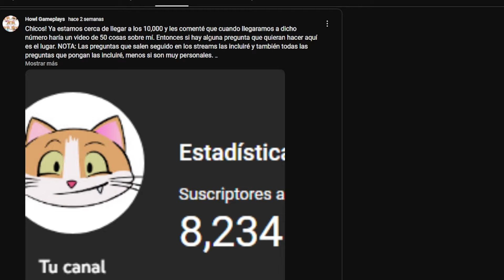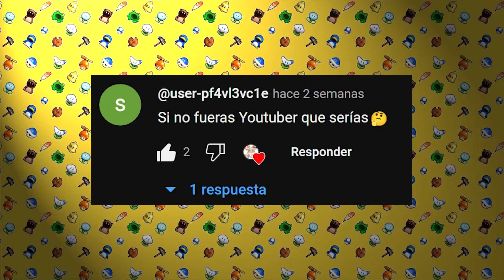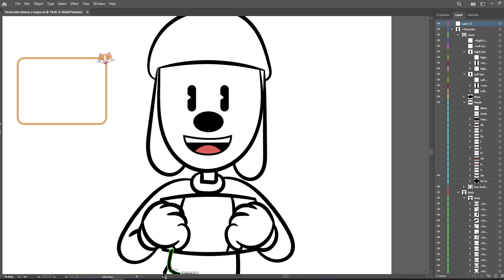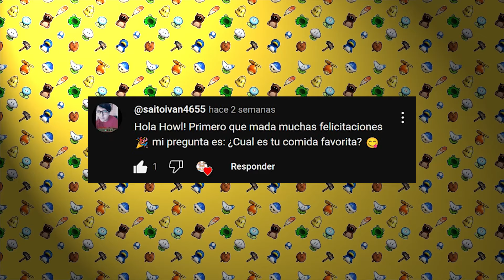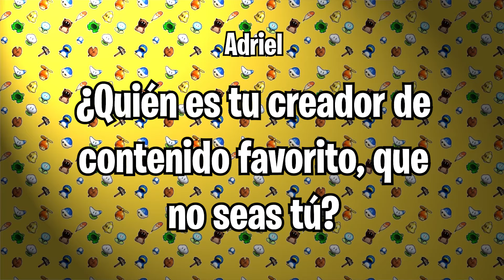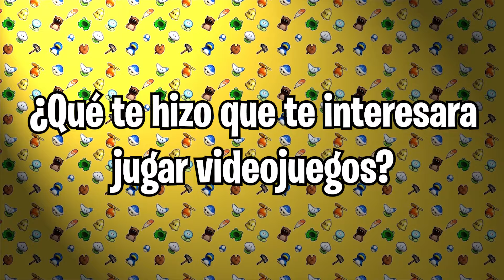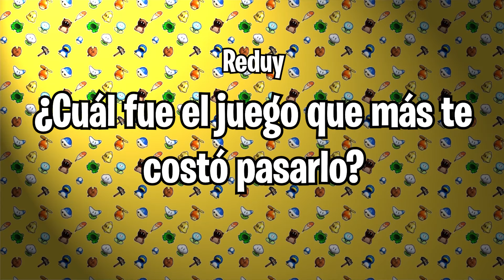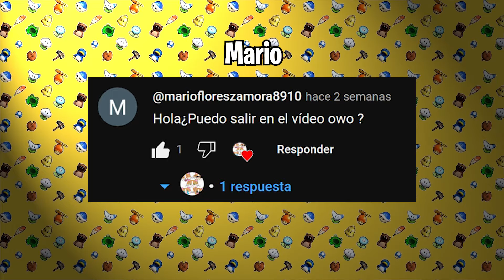ESPECIAL 10,000 SUBS! | GRACIAS POR EL APOYO! | PREGUNTAS Y RESPUESTAS SOBRE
Hola chicos! En esta ocasión como agradecimiento de haber llegado a los 10,000 suscriptores